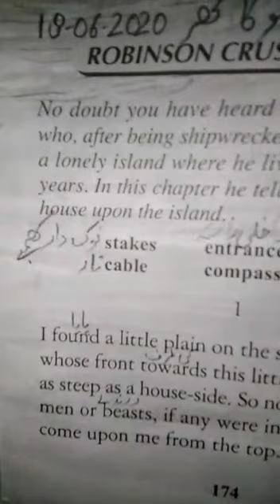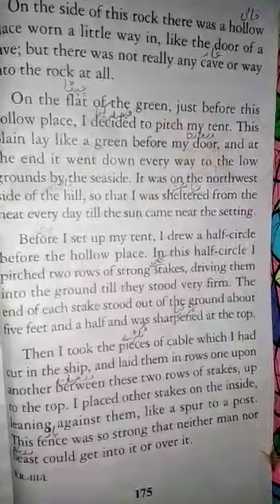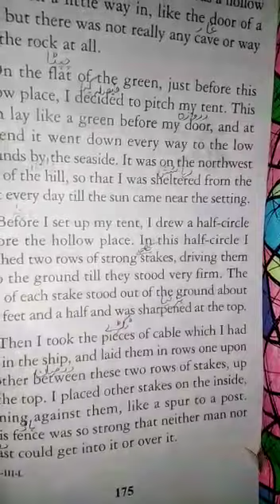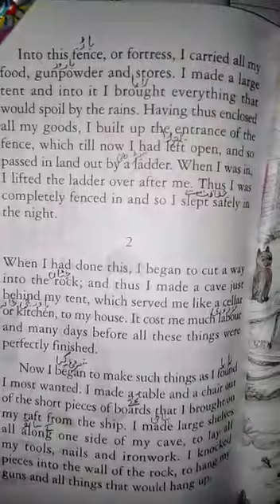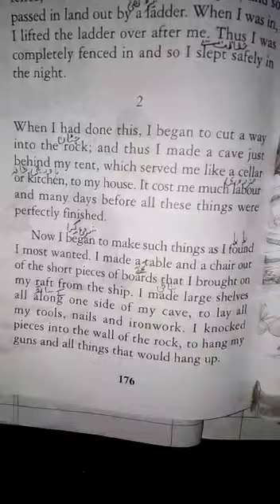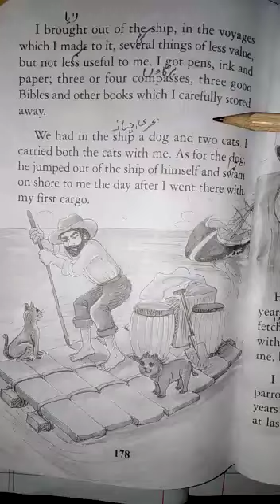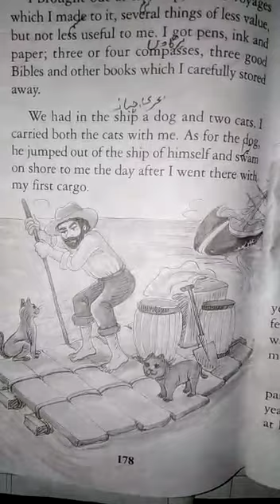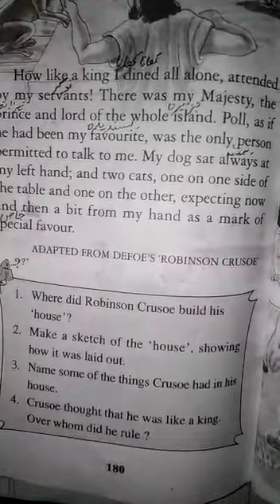R way 18 June 5th class